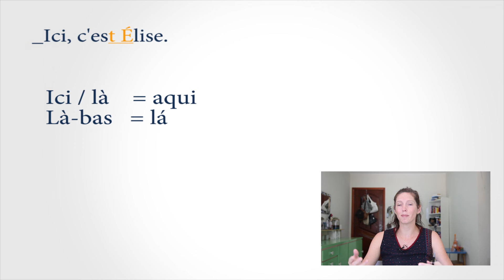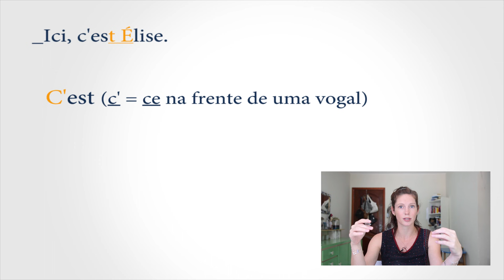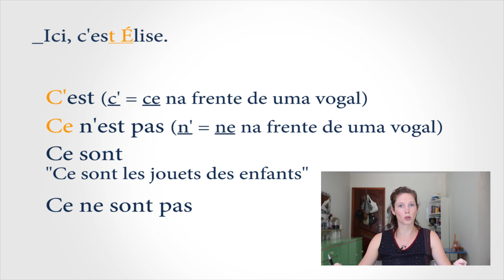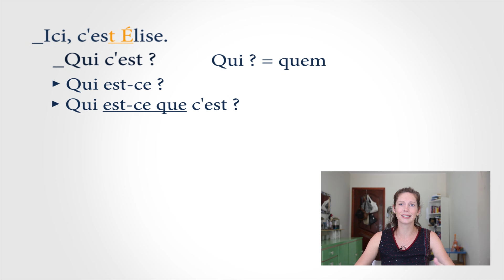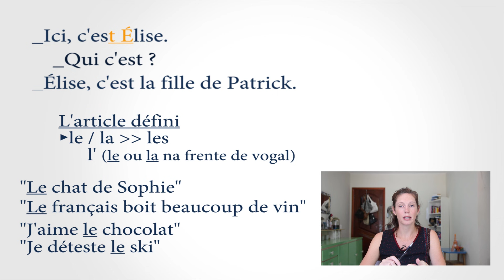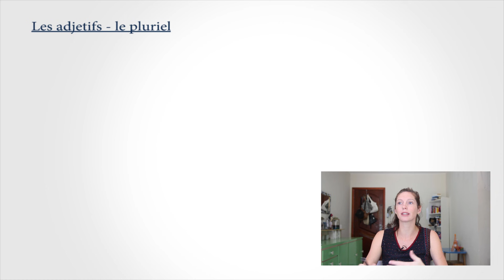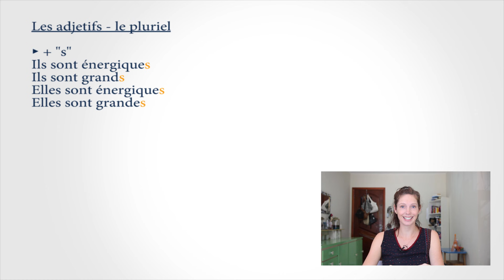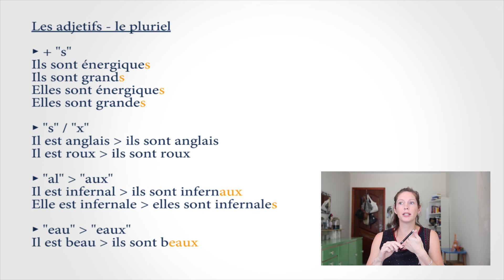Francês Básico Aula 6: Artigos Definidos + Plural dos Adjetivos | Céline Chevallier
Salut ! Ça va ? 🇫🇷 Hoje, vamos explorar com mais detalhes os artigos definidos e também aprenderemos sobre o plural dos adjetivos. Esses são conceitos fundamentais que vão nos ajudar a aprimorar nossa compreensão e fluência no idioma. Preparem-se para uma aula cheia de descobertas e novos conhecimentos. Vamos lá! 🚀

🕘  Capítulos:

00:00 Inrodução
00:48 Exemplo de Diálogo
02:04 « Ici / lá »
04:04 « C'est »
05:42 « Qui ? »
07:31 Artigo Definido
09:54 « Mais »
11:22 « La Famille »
14:44 O Plural dos Adjetivos

Sou Céline Chevallier, francesa residente em Brasília desde 2012. Criei o canal no Youtube "Os franceses tomam banho!" (o nome é inusitado mas chama atenção, não é?) para te acompanhar da melhor forma nos seus estudos de francês… Meu propósito é ensinar francês de uma forma que reflita seu uso no dia a dia pelos falantes nativos, apresentando minha cultura e conectando as pessoas com o meu país de origem, a França.